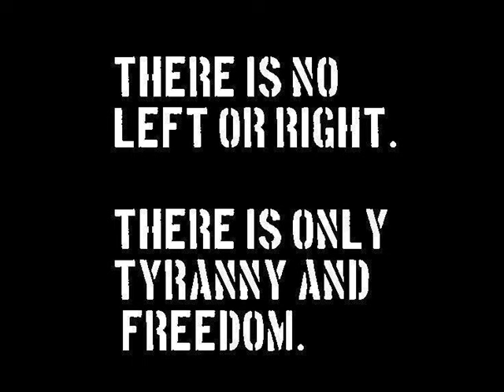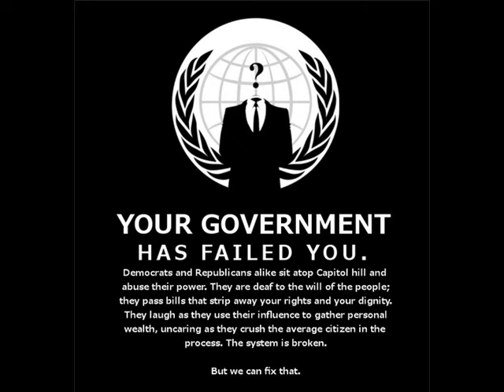Are You Anonymous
if you remix please include credit for these fine words by Janet Whitley Sylvia Martin

Why does the Guy Fawkes (anonymous) mask scare you?
Is it because you are afraid of what you do not understand?
Or is it because you can't actually see the person's face?
Does the idea of a person in a mask hinder your thought process?

Why don't we forgive?
It is hard to "forgive" the tyranny governments have executed
It is hard to "forgive" the blankets that corrupt corporations have spread
It is hard to "forgive" the outright wrong done by some to achieve dominance
It is hard to "forgive" without teaching those that spew hate a valuable lesson

Why don't we forget?
It is hard to "forget" that people are dying daily due to corporate greed
It is hard to "forget" that we have been oppressed for too long
It is hard to "forget" that our governments deceives us on a daily basis
It is hard to "forget" that the "average citizen" is considered "below average"

Why aren't we alone?
It is hard to be "alone" when you have sisters and brothers
It is hard to be "alone" walking shoulder to shoulder, hip to hip
It is hard to be "alone" when you are awake and aware
It is hard to be "alone" when you are here with me

Is anonymous a cult?
It is hard to be a "cult" when you have no leaders
It is hard to be a "cult" when you don't recruit others
It is hard to be a "cult" when people are fed up with injustice too
It is hard to be a "cult" when you follow an idea. a dream for the future

Why are we "Legion"?
It is easy to be "Legion" when you are a large group of awake citizens
It is easy to be "Legion" when all come together for a common cause
It is easy to be "Legion" when you come from all walks of life
It is easy to be "Legion" and not be bullied by corporations

What is "Anonymous"?
Anonymous is a sign of solidarity with brotherhood and sisterhood
Anonymous is an idea. a passion to right the wrongs we have been dealt
Anonymous is ready to fight for you if you are too weak to stand alone
Anonymous is not a mask. that is merely a sign of support
Anonymous is your doctor, your lawyer, your trash guy, your neighbor,
the homeless vet on the street corner, it is you.

Are you awake and aware?
Are you tired of being raped by corporations for their greed?
Are you tired of waiting for others to stand up for you?
Are you tired of what your government is doing to you?
Are you tired of others speaking for you?

The Guy Fawkes mask allows Anonymous members to stand up for those not ready
to stand on their own from fear. we represent you until you can

If you agree with any of my ramblings...then.
You are Anonymous. you just don't know it yet.
Take our hand. walk the journey to a better tomorrow
Lead others to see the light of what lies beyond the horizon.